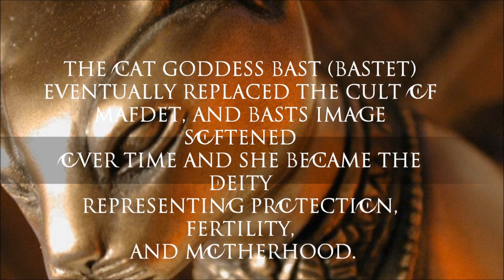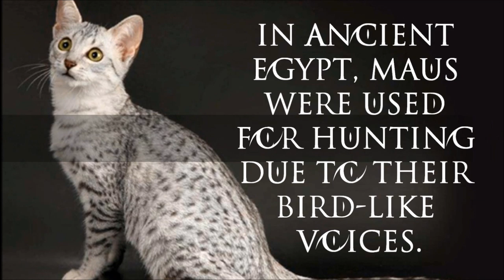The CAT in Ancient Egypt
A small tribute to the cats of ancient Egypt.
The story of the cat is full of mysteries and magic...

This is the first video by My Soul by CAT.